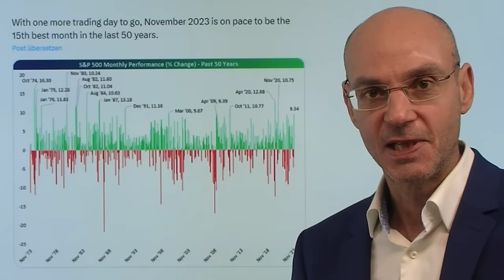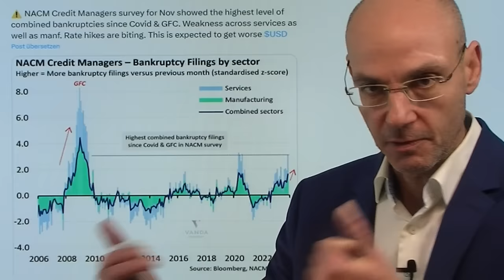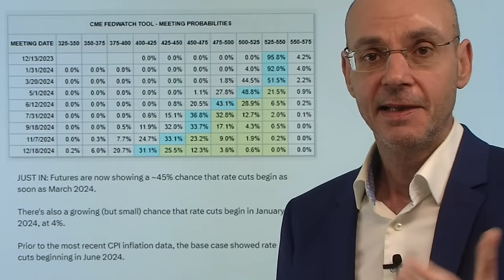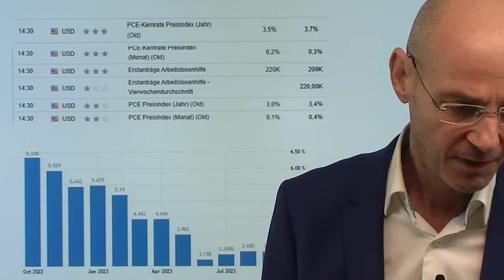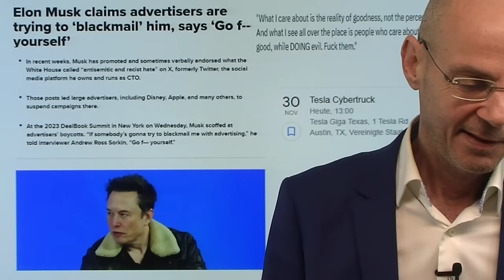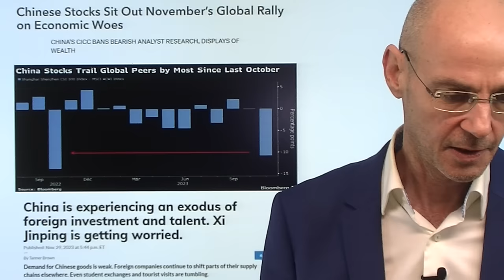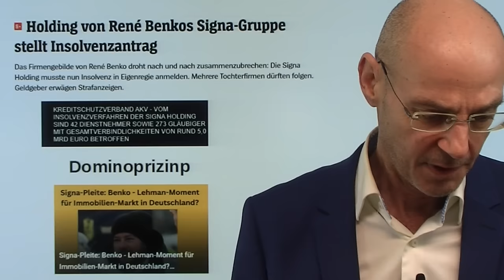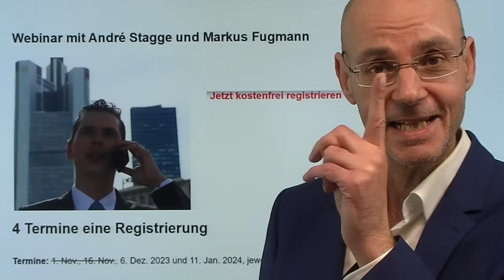Wall Street: November-Rally - so wenig Bären wie seit 2015 nicht mehr! Videoausblick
Hinweise aus Video:

1. Dax bullenstark: Nur noch ein Katzensprung zum Rekordhoch

2. Anmeldung Webinar mit André Stagge und Markus Fugmann

Bislang ist der November 2023 der 15.beste Monat in der Geschichte der Wall Street - und die Stimmung der Investoren wird immer bullischer: laut AAII-Umfrage sind es nur noch 19,6% bärisch eingestellt, das ist der niedrigste Wert seit dem Jahr 2015! Aber die Rally scheint sich immer mehr zu erschöpfen. Gestern konnten die anfänglichen Gewinne der Wall Street-Indizes nicht gehalten werden, auffallend ist, dass die großen Tech-Werte nicht mehr die Treiber sind. Nun ist die Euphorie groß über vermeintliche schon im März 2024 anstehende Zinssenkungen riesig im Voreld der Aussagen von Fed-Chef Powell morgen. Heute im Fokus die Inflationszahlen aus der Eurozone (11Uhr) und die PCE-Daten aus den USA (14.30Uhr)..